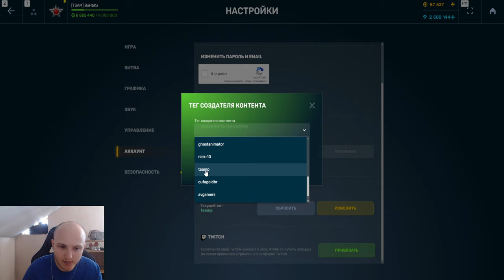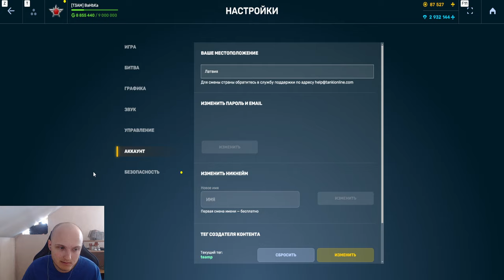СУПЕР! ОТКРЫЛ 350 НОВЫХ ОБНОВЛЁННЫХ КОНТЕЙНЕРОВ И ВЫБИЛ ЛУЧШИЕ ПРИЗЫ В ТАНКАХ ОНЛАЙН